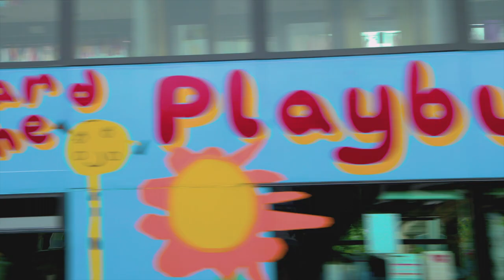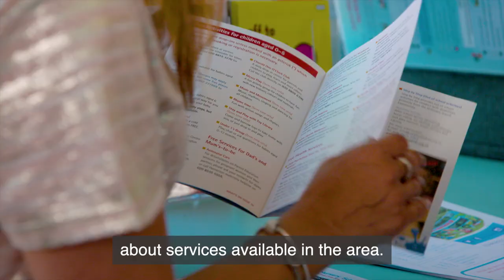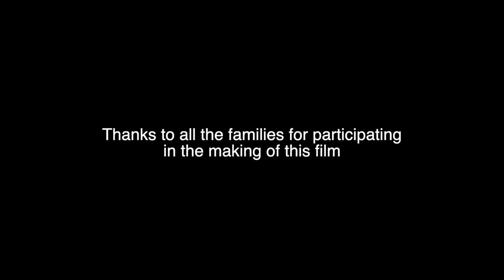Hackney Playbus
Hackney Playus is a small charity dedicated to bringing play opportunities and support to families who need it the most. Hackney Playbus believes that all children under five living in East London should share the same opportunities to grow, thrive, and reach their potential. Our mission is to provide play, learning, and support to socially excluded families in East London, to encourage children’s early years development, and to strengthen families and communities.